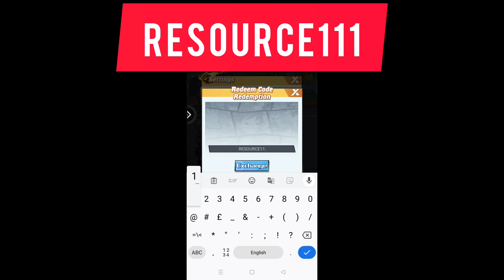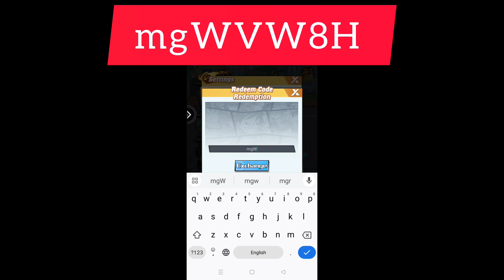Manga Mayhem: Unity Codes New (2024)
Manga Mayhem Unity 2024 September New 💯 Working

🎁Codes🎁

FREEPULLS
FREEPULLS111
RESOURCE111
RESOURCE999
DIAMOND111
DIAMOND999
mgWVW8H